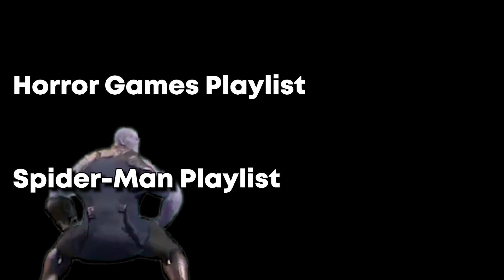Sacrificing HARAM CHICKENS In PACIFY